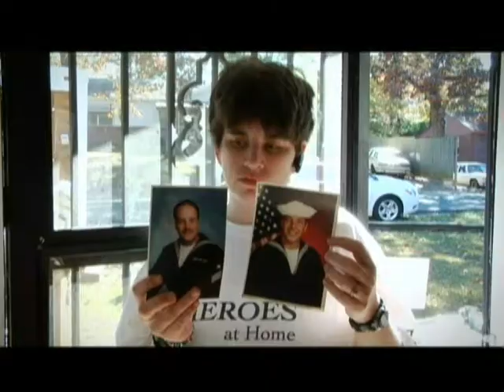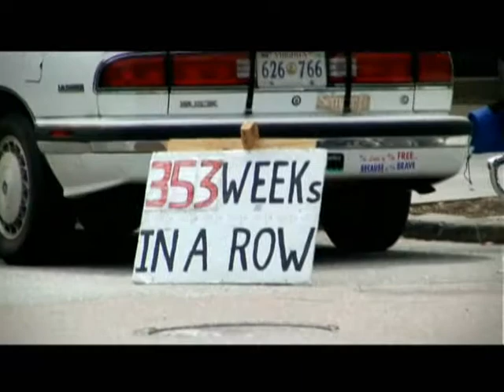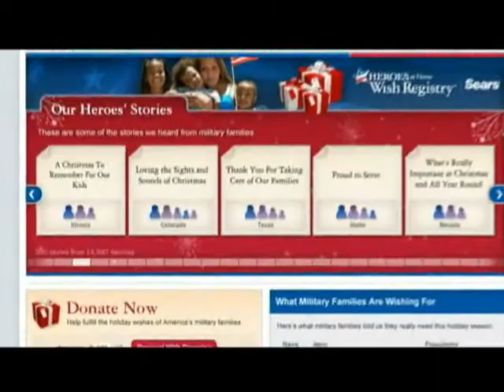Sears Heroes at Home Program